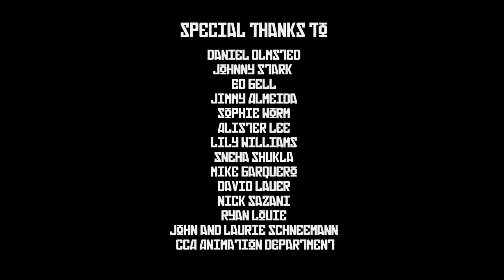The final version of my senior project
This is as close to finished as I could get it before the end of the semester. It's come a long way